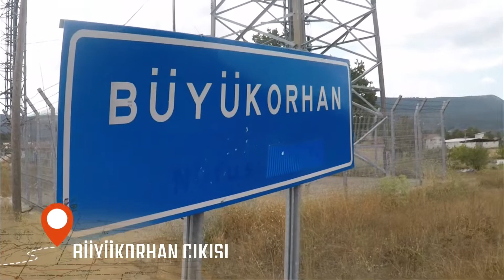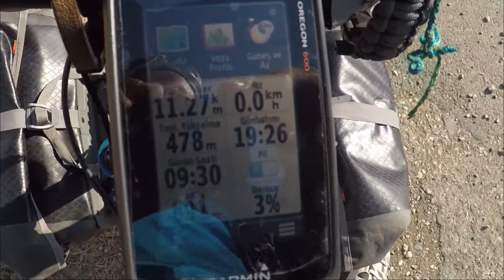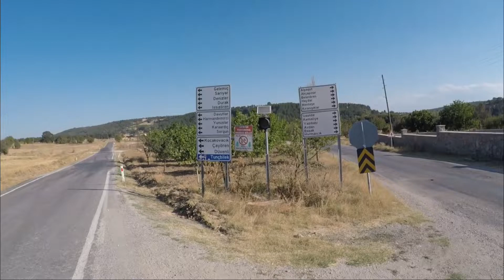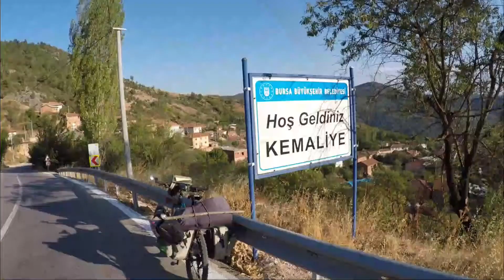Deli Divane Bisiklet Turu #2 (Büyükorhan, Orhaneli, Keles)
Merhaba Sevgili dostlar, ben Ferdimen. Sefil ve acınası hayatıma hoş geldiniz.

Anadolu coğrafyasındaki maceramıza kaldığımız yerden devam ediyoruz...
Çoğunlukla kendi kendime serzenişlerimin yer aldığı bu 13 bölümlük video serisinde; tur esnasında başımdan geçenleri, değişken doğa ve yol şartları ile mücadelemi izleyeceksiniz. umarım beğenirsiniz. Saygılar, Selamlar

Daha önce "Züğürt Tesellisi (Olduğu gibi)"  başlığı ile yayınladığım tur videolarında eklemeler, sesin ve görüntünün kötü olduğu yerleri çıkartarak yaparak tekrar düzenledim ve bu video serisini  "Deli Divane Bisiklet Turu" adıyla tekrar yayınlıyorum.

Bisiklet Turunun Künyesi;
Toplam Süre: 25 Gün (2-26 Eylül 2021 arası)
Toplam Sürüş Süresi: 149:21
Toplam mesafe: 1473 km
Toplam Yükseklik Kazanç: 22888 m.
Bu istatistiklerin benim için bir önemi yok ama ilgilenenler olacaktır, onun için ekliyorum.
Daha detaylı bilgiler ve rotalar için wikiloc yada strava hesaplarımı ziyaret edebilirsiniz

Bu video içeriği;
Tekerler, Büyükorhan, Orhaneli, Keles, Yazıbaşı,

Video İçeriği;
00:00 Giriş
00:05 Tekerler Sabahı
00:32 Tekerler - Büyükorhan
02:42 Büyükorhan - Orhaneli,..
03:57 Orhaneli Karagöz Mesire Alanı
08:18 Orhaneli
09:25 Orhaneli - Keles...
15:55 Keles - Yazıbaşı...
20:30 Yazıbaşı Kampı
21:28 Rota ve Bölüm Sonu